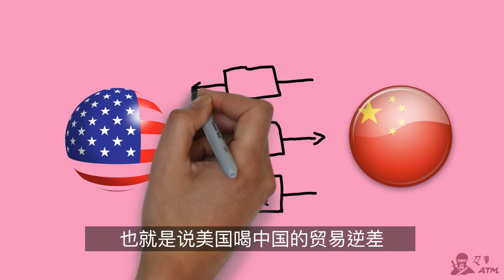受川普启发，我也想和楼下的便利店打一场贸易战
中美贸易战已经打响，但是鲜有经济学家认为贸易战会带来任何正面效果？这期忍者ATM用便利店711为例，解释贸易战的实质和他的经济后果，以及对美国投资，特别是投资美国房地产的中国投资人将会带来的影响。